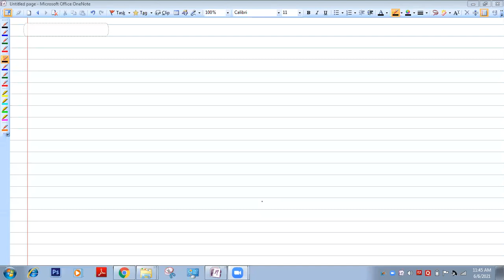SHIKHAR CLASSES | PIE BATCH EXTRA CLASS | 6/6/21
METAL REACTIONS